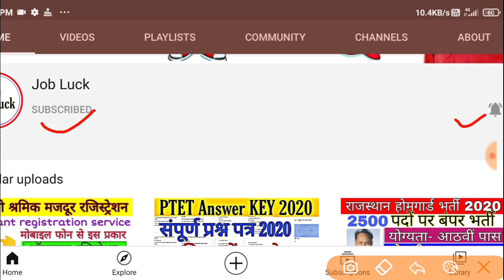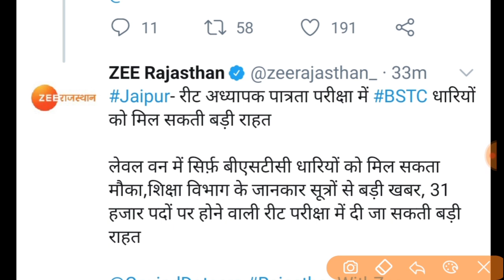reet Vacancy 2021 today latest news | BSTC वाले ही दें सकतें है reet level first ka exam